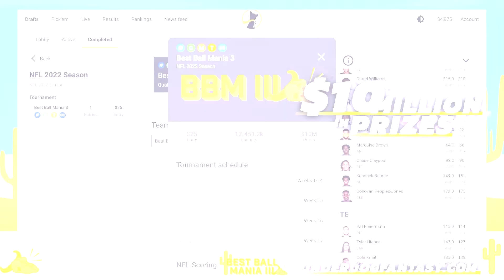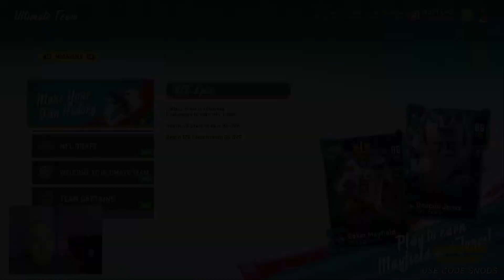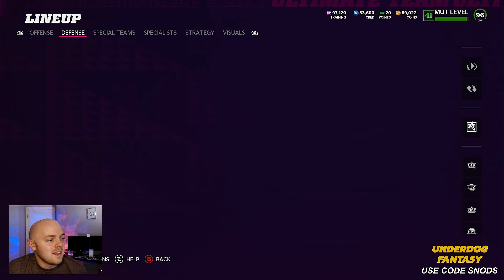I PLAYED EVERY MADDEN FROM MADDEN 19 TO MADDEN 22!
In this video I will be playing every madden from madden 19 all the way to madden 22. We will be playing in madden ultimate team!

LOVE FANTASY SPORTS?
Check out and download the Underdog Fantasy app! Includes daily drafts and parlay pickem slips (location may very). 👇